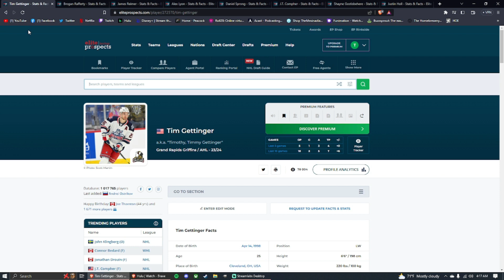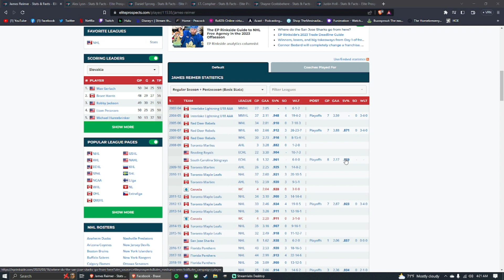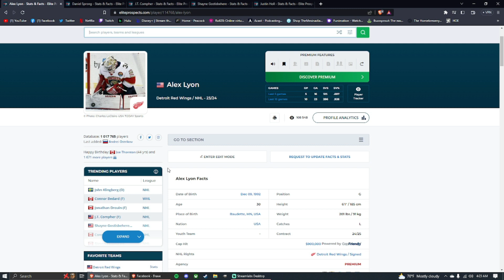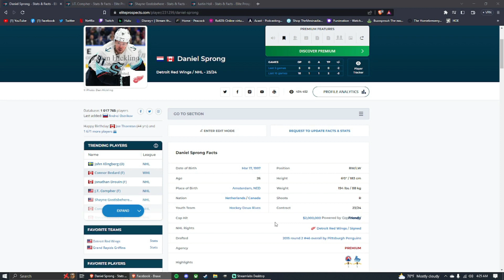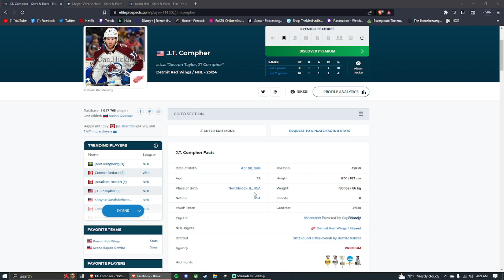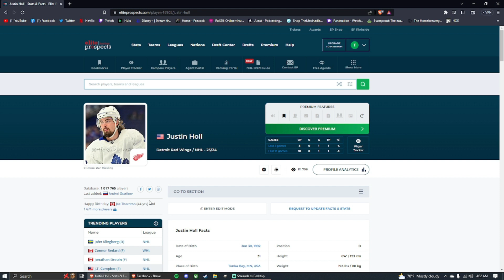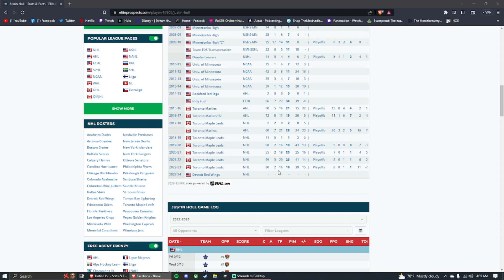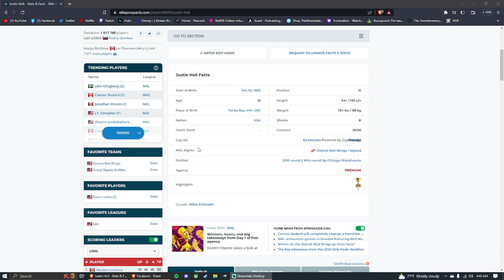Red Wings 2023 Free Agency Day 1 Review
Today I review how the Detroit Red Wings did on Day one of Free Agency.

The Red Wings have so far signed 8 players after day one of Free Agency:
1) Justin Holl ► Three-year contract with an AAV of $3,400,000
2) Daniel Sprong ► One-year contract with an AAV of $2,000,000.
3) James Reimer ► One-year contract with an AAV of $1,500,000.
4) Brogan Rafferty ► Two-year, two-way contract to an AAV of $775,000.
5) Alex Lyon ► Two-year contract with an AAV of $900,000.
6) Tim Gettinger ► One-year, two-way contract with an AAV of $775,000.
7) J.T. Compher ► Five-year contract with an AAV of $5,100,000.
8)  Shayne Gostisbehere ► One-year contract with an AAV of $4,125,000.

The first round of the 2023 Draft went as Follows:
1) Connor Bedard
2) Leo Carlsson
3) Adam Fantilli
4) Will Smith
5) David Reinbacher
6) Dmitri Simashev
7) Matvei Michkov
8) Ryan Leonard
9) Nate Danielson
10) Dalibor Dvorsky
11) Tom Willander
12) Daniil But
13) Zach Benson
14) Brayden Yager
15) Matthew Wood
16) Samuel Honzek
17) Axel Sandin Pellikka
18) Colby Barlow
19) Oliver Moore
20) Eduard Sale
21) Charlie Stramel
22) Oliver Bonk
23) Gabe Perrault
24) Tanner Molendyk
25) Otto Stenberg
26) Quentin Musty
27) Calum Ritchie
28) Easton Cowan
29) Theo Lindstein
30) Bradley Nadeau
31) Mikhail Gulyayev
32) David Edstrom